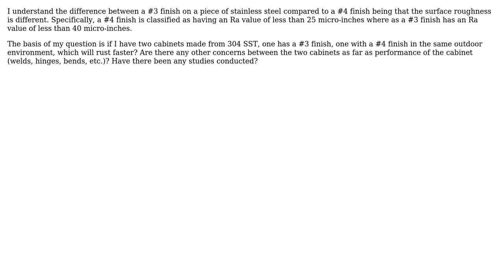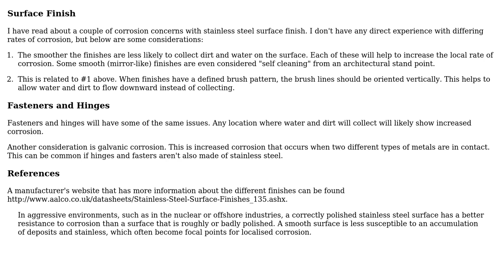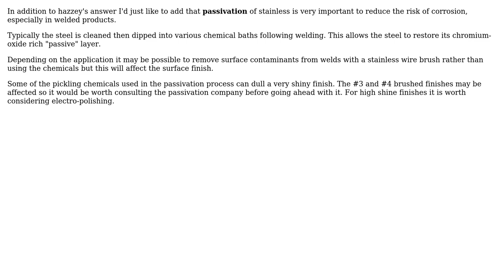Will stainless steel with a #3 finish corrode faster than a #4 finish? (2 Solutions!!)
Will stainless steel with a #3 finish corrode faster than a #4 finish?

With thanks & praise to God, and with thanks to the many people who have made this project possible! | Content (except music & images) licensed under CC BY-SA | Music | Images & others | With thanks to user ZoeyMoogle user switchtizzer user hazzey user Air and the Stack Exchange Network Trademarks are property of their respective owners. You are responsible for your own actions.